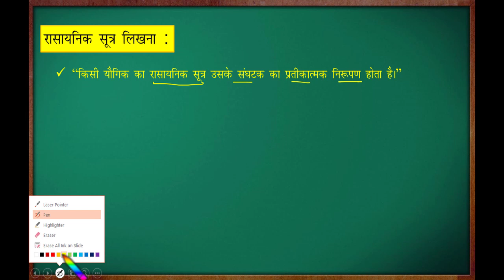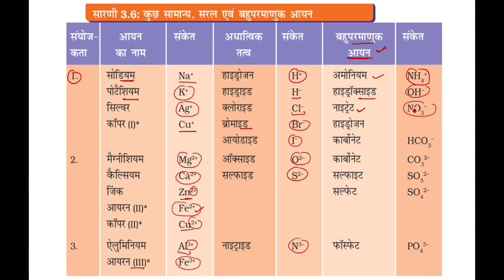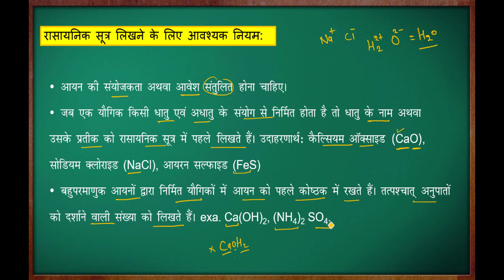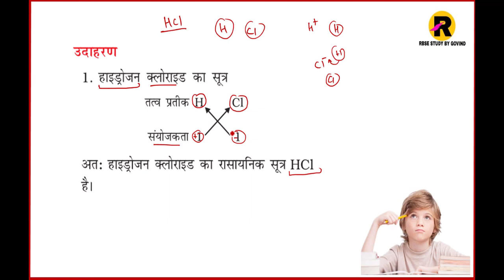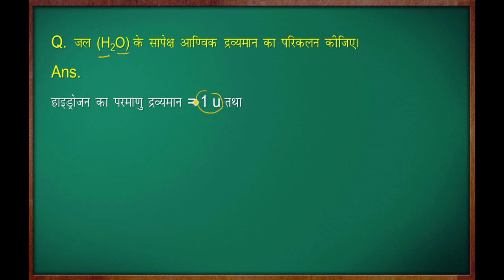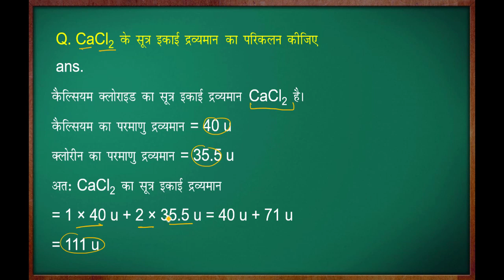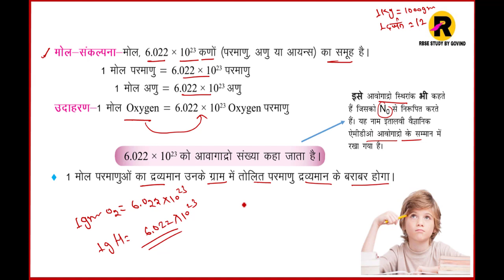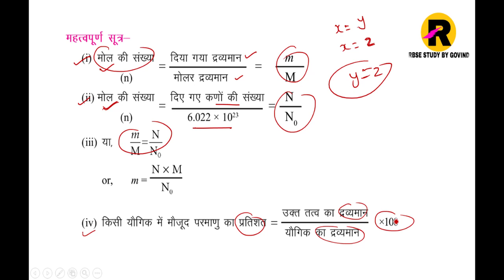class 9 science chapter 3 in hindi | parmanu tatha anu class 9th | परमाणु एवं अणु class 9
class 9 science chapter 3 in hindi question answer
class 9 science chapter 3 in hindi notes
class 9 science chapter 3 in hindi explanation
class 9 science chapter 3 in hindi one shot
class 9 science chapter 3 in hindi by learn and share
class 9 science chapter 3 in hindi by khan sir
class 9 science chapter 3 in hindi doubtnut
class 9 science chapter 3 in hindi magnet brains
class 9 science chapter 3 in hindi medium notes
class 9 science chapter 3 in hindi ncert
class 9 science chapter 3 in hindi and english
class 9 science chapter 3 in hindi medium khan sir
class 9th science chapter 3 in hindi medium
class 9th science chapter 3 in hindi question answer
class 9th science chapter 3 in one shot
class 9th science chapter 3 in english
class 9th science chapter 3 in text questions
class 9 science chapter 3 inbetween questions
class 9 science chapter 3 in tamil

Follow On Facebook page :  Govind lectures
 For Notes Join Us  : whatsapp group (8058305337)